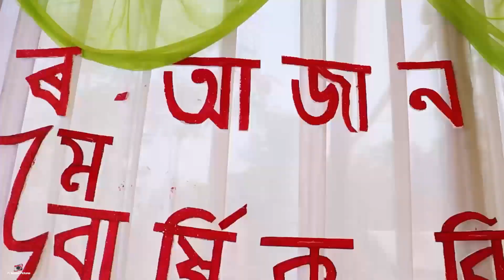শংকৰ-আজান একাডেমী ৫ম বাৰ্ষিক বিদ্যালয় সপ্তাহ❤️ | Shankar Azan Academy, Chalantapara😊❤️